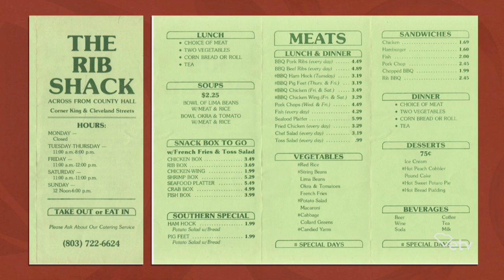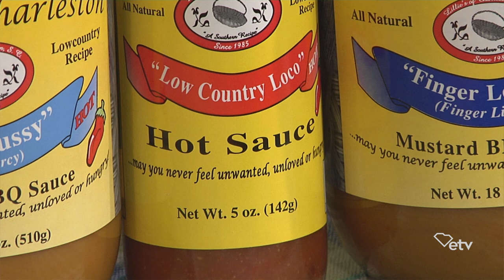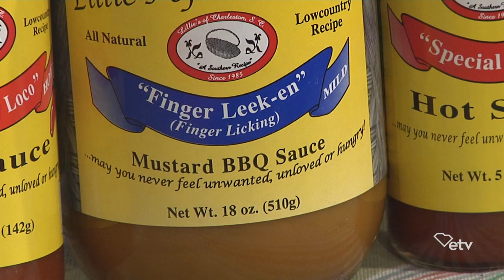Lillie's of Charleston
"Making It Grow" featured South Carolina Specialty Food Association member Lillie's of Charleston. Tracey Richardson shared the story of these sauces and also shared some recipes.

Lillie’s Spicy Hummus:
Ingredients:
Extra Virgin Olive oil
Hummus
Lillie’s of Charleston Low Country Loco or Special Blend hot sauce
Black Benne seeds

Directions:
In a medium sized bowl, pour in olive oil just coating bottom. Next spoon your favorite hummus on top.
Drizzle in your choice of Lillie’s or Charleston hot sauce in a circular pattern. Using a narrow utensil (like a bamboo skewer or butter knife), swirl the hot sauce and hummus together.
Sparingly, sprinkle Benne seeds over the top.
Additional garnishes: diced tomatoes, roasted corn and fried Okra slices

Gullah Red Rice Ingredients:
1 medium Onion
1 medium Bell pepper
1 stalk Celery
14.5 oz. Diced Tomatoes
1 tablespoon Garlic
2 teaspoons Tomato paste
1 cup Spicy crumbled sausage 1 cup Shrimp
1⁄2 cup Lillie’s Low Country Loco Hot sauce
4 cups of water, flavored with powdered Chicken broth 1 tablespoon Canola oil
1 teaspoon Thyme
2 cups Par-boiled rice

Directions:
*Heat oven to 400 degrees
1. Dice all your vegetables. In a pan over medium heat, sauté vegetables with the garlic and tomato paste.
2. Addthesausageandcookuntilbrownandcrumbled.
3. Sauté shrimp until it just turns slightly pink.
4. In a Dutch oven under medium heat on the stove top, pour in all of your liquids. Flavor water with powdered chicken broth mix to your taste. Add
thyme and canola oil and bring liquids to a gentle boil.
5. Stir in rice, vegetables and meat. While gently stirring, cook to a rolling boil
( ~1-2 minutes).
6. Take off stove top and bake in the oven for 20-25 minutes. Keep check on rice and occasionally stir.
7. Turn oven down to 350 degrees and cook for another 5-10 minutes.Just until most of the liquid dissipates out of the rice and is fluffy.

Palmetto Mule Ingredients

4 oz. Vodka
4 oz. Sweet Tea
1 oz. Lime Juice
12 oz. Ginger Beer
2 dashes Lillie’s of Charleston Low Country Loco Hot sauce
Glass Rim: Sea salt or Turbinado sugar Garnish: Mint leaves & Lime wedge

Directions:
Pour all liquids into a glass carafe. Shake in 2 dashes of Lillie’s hot sauce and stir.
Rim your mason jar with sea salt or turbinado sugar. Add half a glass of crushed ice then pour in cocktail.
Garnish with mint leaves and a wedge of lime.